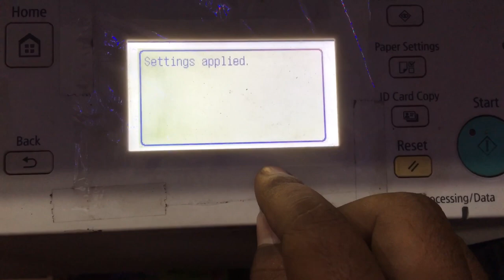How Set Default Paper Tray On Canon Image Runner 2004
How to Set default Paper Tray On Canon Image Runner 2004 , On This Video We Will Know That How To Set Default Paper Tray On Canon Ir 2004 and make Easy Our Work.

नमस्कार दोस्तों
स्वागत हे आपका जोगीडॉटइन पे
ईश विडीओ में हम देखेंगे की केसे हम कानन इमिज रनर २००४ में डिफ़ॉल्ट पेपर त्रय को सेट करके हम अपने काम को आसान बना सकते हे

If There Is Any Suggestion Or Idea You Can Write On Comment Section Or On My facebook Or Instagram Page (Find The Link Below)

ABOUT: JOGIDOTIIN is a educational YouTube Channel, Where You Will Find Videos about governments Update, Gadgets, Smart and Unique Gadgets, New Printer, Printer Repair, Printer Error Solve, Printer Problems, New Laptop, New Desktop, Adsense Account Type, Adsense Expert, Adsense Problem Solve,  Also Updates Like -:: (Aadhar Card, Pan Card, Driving Licence, VoterCard  & Many More).